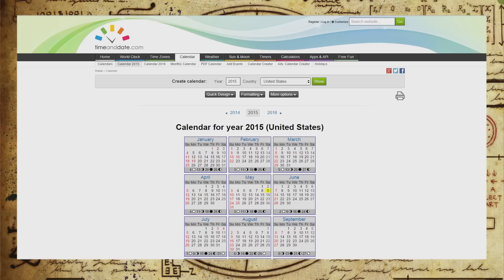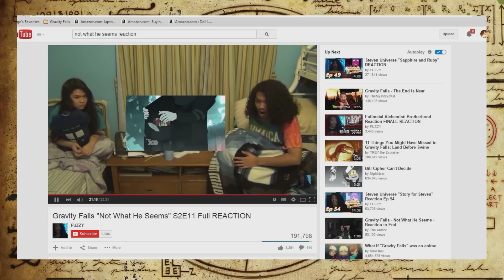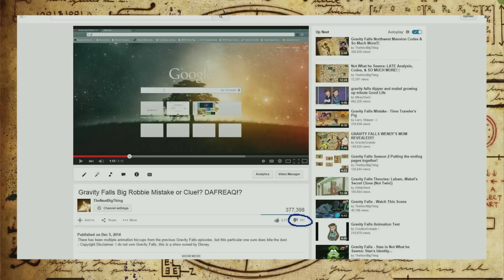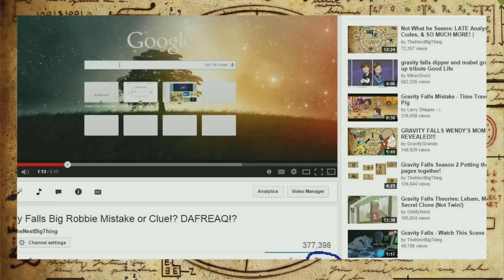Gravity Falls Episode Update and Newspread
Sorry its been awhile...